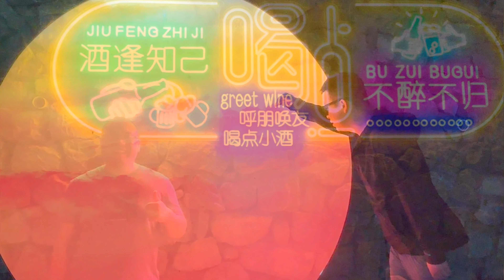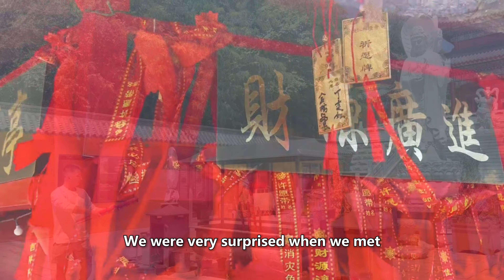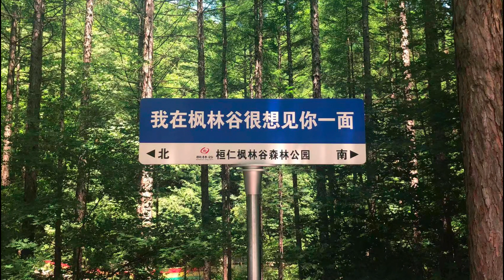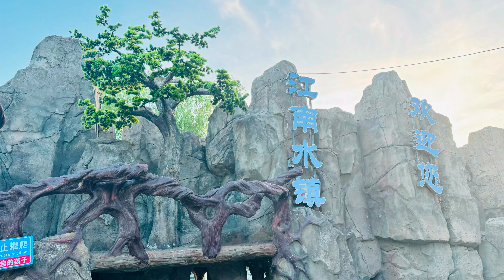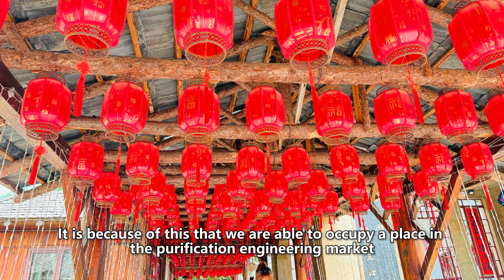Suzhou Pharma Benxi trip——The second team building activity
Suzhou Suzhou Pharma Machinery Co,.Ltd, a company focused on providing customers with excellent purification engineering solutions and services.
We are very much looking forward to the dialogue with you and believe that this will be the beginning of a long and fruitful cooperation.